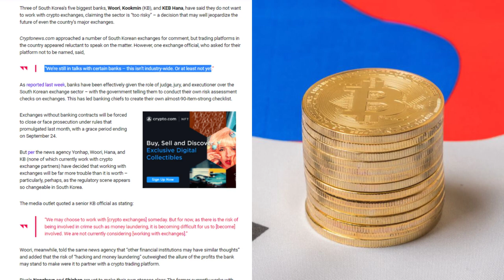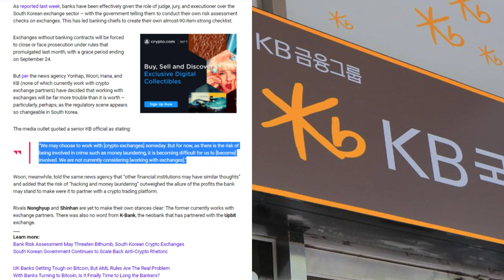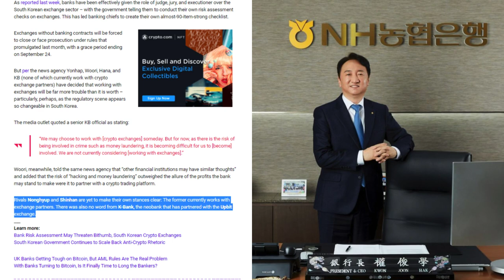3 South Korean Banks Say They Won’t Deal with ‘Risky’ Crypto Exchanges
Coinbase is one of the best, safest and easiest places to by and sell cryptocurrency.

Written By: Tim Alper

3 South Korean Banks Say They Won’t Deal with ‘Risky’ Crypto Exchanges

Three of South Korea’s five biggest banks, Woori, Kookmin (KB), and KEB Hana, have said they do not want to work with crypto exchanges, claiming the sector is “too risky” – a decision that may well jeopardize the future of even the country’s major exchanges.

Cryptonews.com approached a number of South Korean exchanges for comment, but trading platforms in the country appeared reluctant to speak on the matter. However, one exchange official, who asked for their platform not to be named, said,

“We’re still in talks with certain banks – this isn’t industry-wide. Or at least not yet.”

As reported last week, banks have been effectively given the role of judge, jury, and executioner over the South Korean exchange sector – with the government telling them to conduct their own risk assessment checks on exchanges. This has led banking chiefs to create their own almost-90-item-strong checklist.

Exchanges without banking contracts will be forced to close or face prosecution under rules that promulgated last month, with a grace period ending on September 24.

But per the news agency Yonhap, Woori, Hana, and KB (none of which currently work with crypto exchange partners) have decided that working with exchanges will be far more trouble than it is worth – particularly, perhaps, as the regulatory scene appears so changeable in South Korea.

The media outlet quoted a senior KB official as stating:

“We may choose to work with [crypto exchanges] someday. But for now, as there is the risk of being involved in crime such as money laundering, it is becoming difficult for us to [become] involved. We are not currently considering [working with exchanges].”

Woori, meanwhile, told the same news agency that “other financial institutions may have similar thoughts” and added that the risk of “hacking and money laundering” outweighed the allure of the profits the bank may stand to make were it to partner with a crypto trading platform.

Rivals Nonghyup and Shinhan are yet to make their own stances clear: The former currently works with exchange partners. There was also no word from K-Bank, the neobank that has partnered with the Upbit exchange.